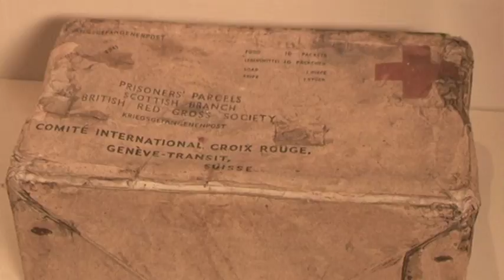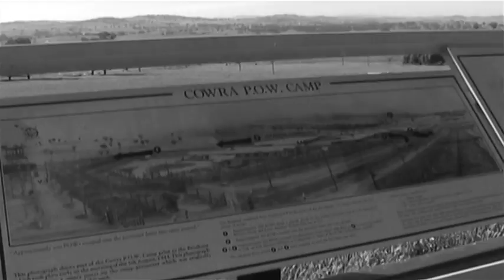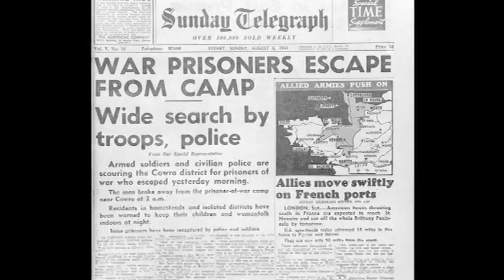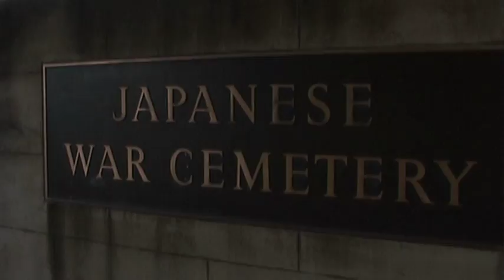Australian Prisoners of War (Part 4)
Part 4: Guards, civilians and internees

This short film explores the relationships that existed between guards and Australian POWs. Far from being straightforward, these relationships were often complex. The film examines the occasional compassion felt by both sides for the other, as well as the more brutal behaviour exhibited by some guards and its legacy in the memories of POWs.

Australian Prisoners of War has been produced by the Department of Veterans’ Affairs as an introduction for both teachers and students in Australian secondary schools to the wealth of primary source material available in the Australians at War Film Archive.

An 8-part video series created by the Department of Veterans Affairs in 2009. It covers the Boer War, 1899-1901; First World War, 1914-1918; Second World War, 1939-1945; and Korean War, 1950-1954. Part 1. The history of Australian prisoners of war -- Part 2. Capture -- Part 3. Life in the camps -- Part 4. Guards, civilians & internees -- Part 5. Humour & mateship -- Part 6. Food, conditions & treatment -- Part 7. Despair, hope, secrets & escape -- Part 8. The end of the war, coming home & reflection.
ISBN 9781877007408